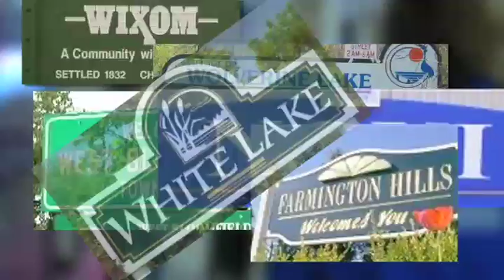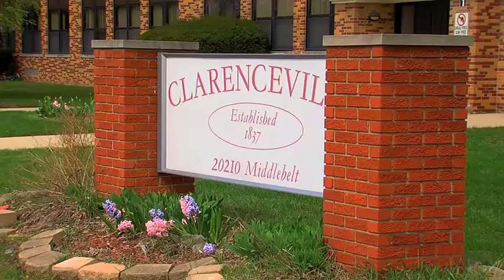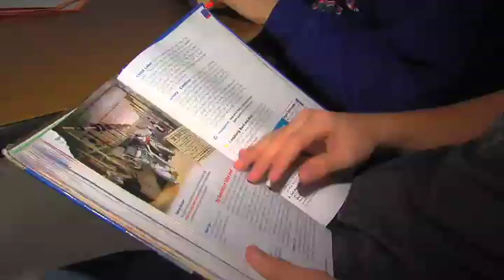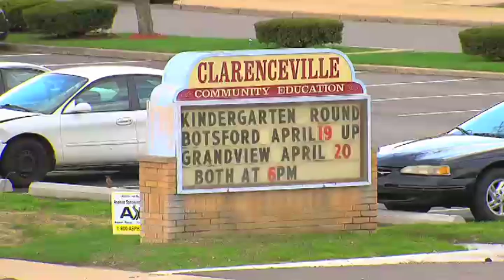school districts c